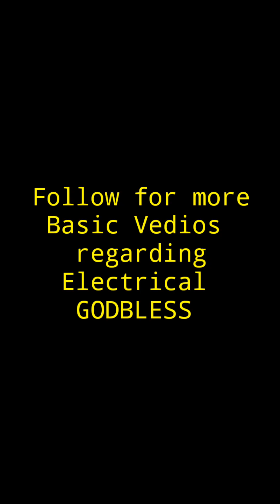one Penlight & Door bell controlled by Push botton switch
ONE Penlight (Exposed) & Door Bell
Controlled by Push Button Switch

BASIC WIRING TOTURIAL INSTALLATION About ELECTRICAL

-SiniShare Kulang Po ay Basic Regarding Electrical .

BABALA PO *
Huwag po basta gagawin o gagayahin Ang mga Tinuro kung Hindi mopo sinasaUlo Ang word na SAFETY FIRST .

BABALA PO*
Siryosuhin Po Ang
Electrical, Gumamit Ng mga  tamang Tools para safety Po kayu.